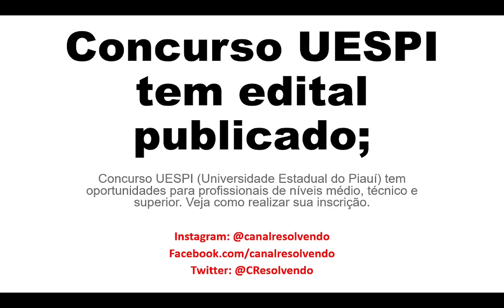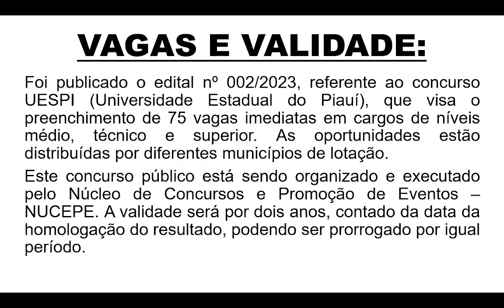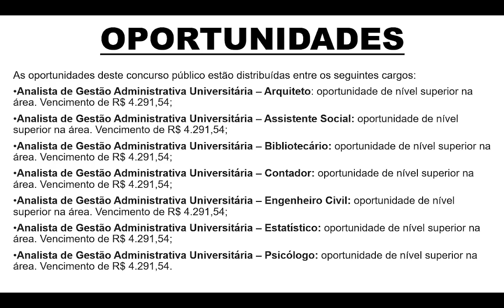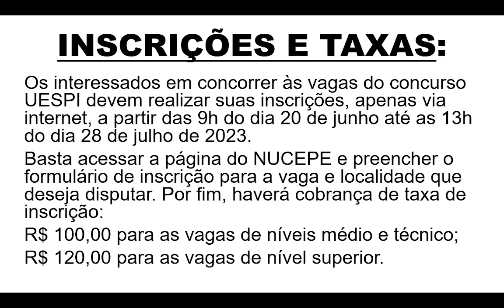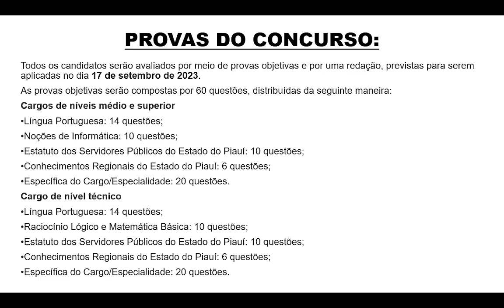CONCURSO UESPI 2023: RESUMO DO EDITAL, VAGAS, INSCRIÇÕES, PROVAS E APOSTILAS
Foi lançado recentemente o Concurso Universidade Estadual do Piauí (UESPI) que tem como objetivo o preenchimento de vagas para profissionais de níveis médio, técnico e superior.